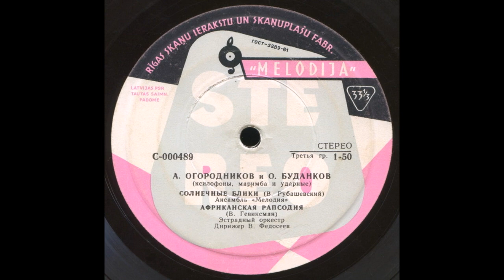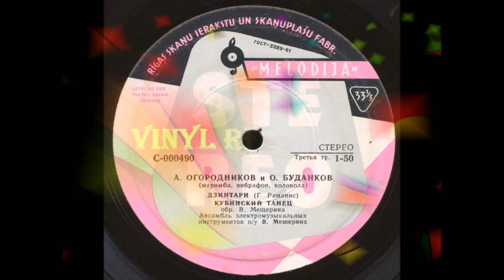Олег Буданков и Алексей Огородников. 2. 1963 (vinyl record)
Алексей Огородников и Олег Буданков

(ксилофоны, маримба, вибрафон, колокола)
Жанр: Лёгкая музыка

Год выпуска: 1963
Лейблы: Melodija
Страна-производитель: СССР
Продолжительность: Σ 00:23:51
1А. • Солнечные блики (В. Рубашевский) — Алексей Огородников и Олег Буданков (ксилофоны, маримба, ударные)
2А. • Африканская рапсодия (В. Гевиксман) — Алексей Огородников и Олег Буданков (ксилофоны, маримба, ударные)
1В. • Дзинтари (Г. Раманис) — Алексей Огородников и Олег Буданков (маримба, вибрафон, колокола)
2В. • Кубинский танец (В. Троян) — Алексей Огородников и Олег Буданков (маримба, вибрафон, колокола)Ансамбль «Мелодия» (1)
Эстрадный оркестр п/у В. Федосеева (2)

Ансамбль электромузыкальных инструментов п/у В. Мещерина (3, 4)

..Во время войны, практически все заводы по выпуску грампластинок были демонтированы и эвакуированы в глубокий тыл. К примеру, Апрелевский завод, свою «новую жизнь» обрел в Ташкенте. Запись в студиях была сокращена до минимума. Однако, начиная с 1945 года, спрос на грампластинки стал резко расти, а с ним и популярность исполнителей на ксилофоне. Следует отметить целый ряд блестящих отечественных виртуозов-ксилофонистов, в частности, знаменитый дуэт В. П. Штеймана и Т. Д. Егоровой. В период с 1945 года по 1954 год с их участием было выпущено несколько грампластинок. В репертуаре дуэта были популярные европейские и латиноамериканские танцевальные мелодии, такие как вальс «Незабудки голубые», «Миниатюрный вальс» «Танго-вальс», румба «Золотой шар» А. М. Полонского, фокстрот «Бабочки под дождем» и «Песенка о любви танго» А. Жака, «Танго» С. А. Асламазяна, танго «Воспоминание» Е. Е. Петунина и другие.